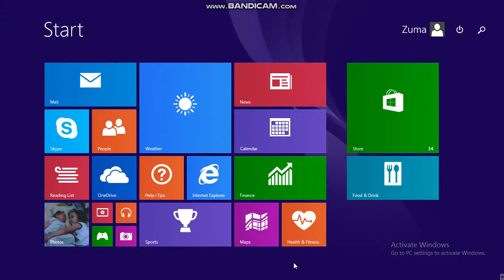Game Seru - Gems of War - Game Play